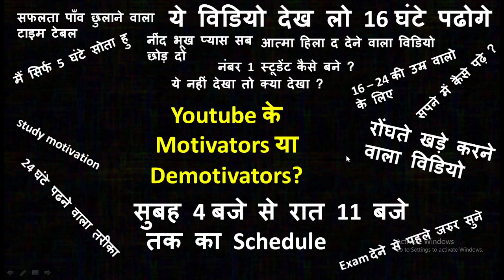Youtube के Motivators या Demotivators ?